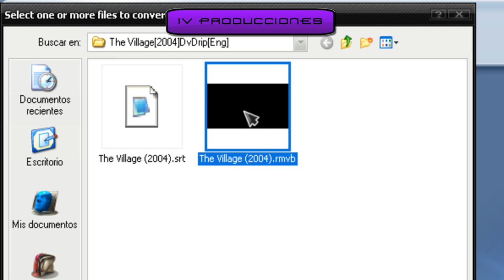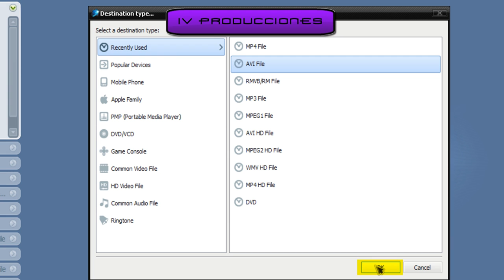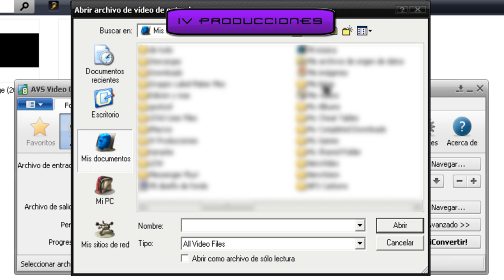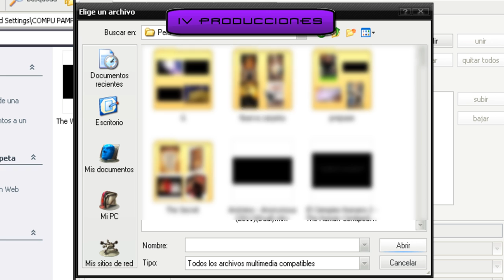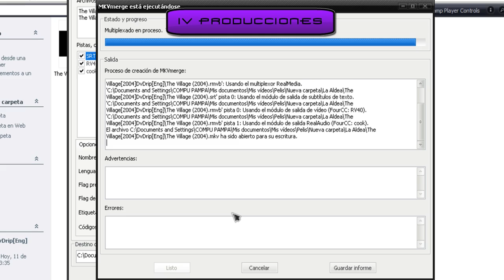3 formas de pegar subtitulos .srt definitivamente (Links Incluidos)(subt. español/inglés)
Una vez que hemos sincronizado los subtitulos .srt como se muestra en otro de mis tutoriales podemos pegarlos en forma definitiva usando conversores como WinAVI Video Converter, AVS Video Converter o MKVmerge para unir ambos archivos.

FORMATOS DE SALIDA:
1) WinAVI: DVD, MP4,  AVI, MKV, RMVB, FLV, WMV, MPEG1, MPEG2, MOV, 3GP, etc.
2) AVS: DVD, MP4,  AVI, MKV, RMVB, FLV, WMV, MPEG1, MPEG2, MOV, 3GP, etc.
3) MKVmerge: MKV. (*)

TIEMPO DE DEMORA DEL PROCESO:
1) WinAVI: 15 a 30 minutos aprox.
2) AVS: 2 horas aprox.
3) MKVmerge: 2 minutos aprox. (*)

(*) solo se trata de una carpeta contenedora que solo puede ser leído por la PC o TVs de última generación a través de un puerto USB. (muy pocos DVDs de mesa lo soportan)

(INCLUYEN PARCHE E INSTRUCCIONES DE ACTIVACIÓN) (ARCHIVOS LIBRES DE VIRUS, SPAM O SPYWARE)

PROBLEMAS DE VISUALIZACIÓN DE SUBTÍTULOS:
CODECS: Si al probar cualquiera de los procesos no puedes ver los subtítulos en tu reproductor, y has corroborado bien todos los pasos, de seguro se trata de un problema de codecs, los cuales puedes descargar desde En el mismo se incluye el reproductor Media Player Classic que nunca falla.
NOTA: El Reproductor de Windows es muy precario, aunque con los codecs adecuados suele funcionar, yo recomiendo Media Player Classic.
CODIFICACIÓN: Si antes de la conversión con WinAVI o AVS podías ver los subtítulos en perfecto estado, y al convertirlo aparecen caracteres especiales estamos ante un problema de formato del subtítulo. Sigue estos pasos para solucionarlo:
1.- Abre el archivo de subtítulos (SRT o SUB) con el Bloc de Notas.
2.- Ve a Archivo / Guardar como...
3.- Busca la opción "Codificación" que debe decir UTF-8 o Unicode y cámbiala por ANSI.
4.- Dale a Guardar y Reemplazar.
5.- Vuelve a realizar la conversión con WinAVI o AVS.
FUERA DE SINCRONÍA: Si al reproducir un video, los subtítulos están fuera de sincronía lo más sencillo es buscar un nuevo subtítulo en la web (existen muchos subtítulos para una misma película dependiendo de la fuente de dónde provenga) o puedes tomarte a la tarea de sincronizarlos utilizando algún programa para este fin, por ejemplo SubtitleWorkshop que requiere un nivel medio de conocimientos para hacerlo.
Suerte!